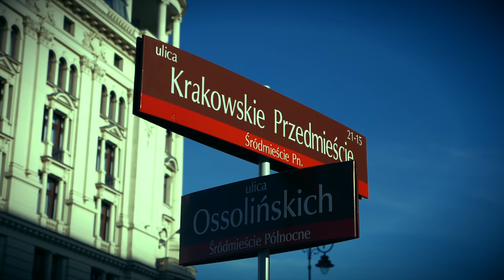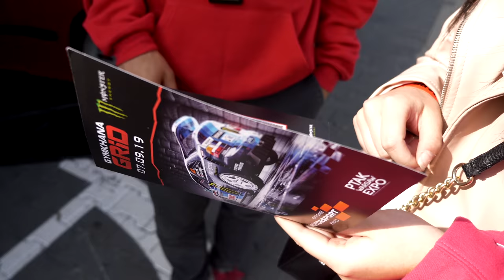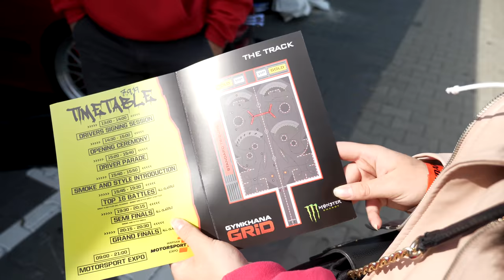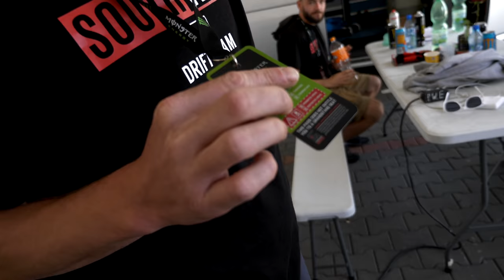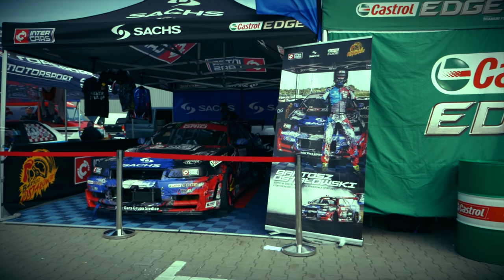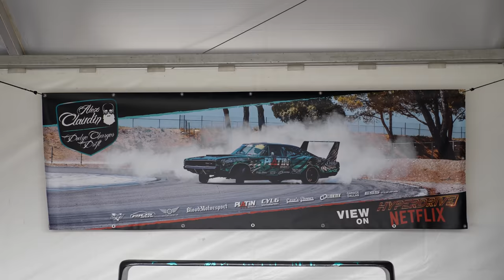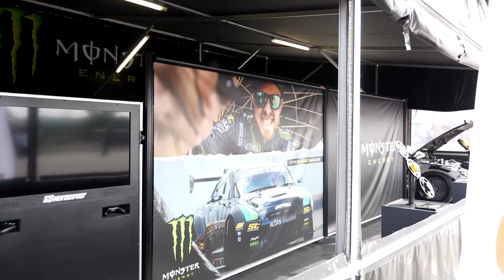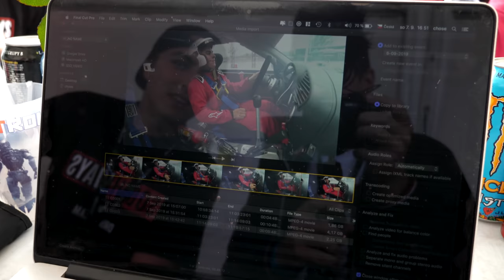Dominik Kouba na Gymkhana GRID Varšava 2019 | VLOG S02E15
Dominik Kouba jako jediný český zástupce získal možnost závodit na Gymkhaně GRID, což je takové mistroství světa v gymhkane. Neváhal jsem a vydal se do Varšavy za ním ho podpořit a podívat se na vlastní oči, jak taková to akce vypadá a probíhá.

Hudba ve videu:
Serhat Durmus - La Câlin
Antics - Ballpoint

Fakta a technika:
Onboard kamery: Sony FDR-X3000
Vlog kamera: Panasonic GH5
Objektivy: Panasonic 12-35mm F2.8
Mikrofon: RODE SVM Pro Rycote
Střihový program: Apple Final Cut Pro X
Čas střihu: 6h 47m